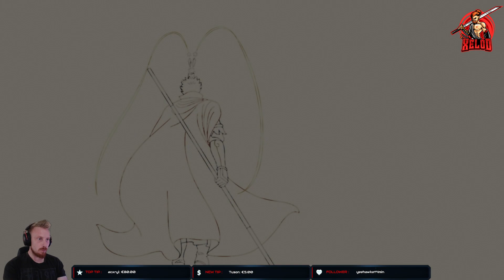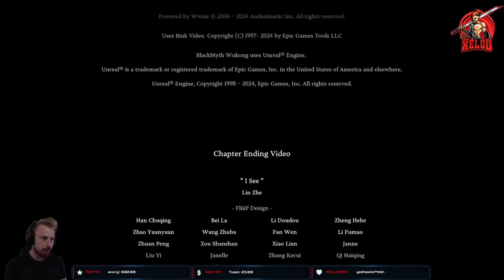Black Myth: Wu Kong - Episode 94 First-Playthrough | No Healing Potions Challenge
Here is the next episode of my playthrough from Twitch, I will be working and uploading every single episode!
Here, you'll find a treasure trove of captivating content, including amazing Nioh series combo videos, insightful guides to improve your gameplay, and fun walkthroughs of both new and upcoming action RPGs and open-world RPGs. If you're passionate about intense combat and mastering the intricacies of these genres, you've come to the right place. Join me on this epic journey as we dig into the depths of Nioh 2 and other exhilarating titles, expanding our knowledge and skills together.
Don't miss out on the exciting videos and be part of our growing community.
Join the conversation and be part of our vibrant gaming community!

► Nioh Community Discord:   / discord
Thanks for your support and for watching! Your continuous support means a lot.